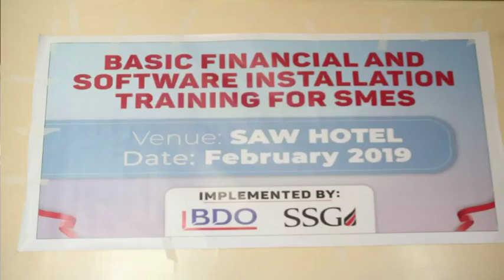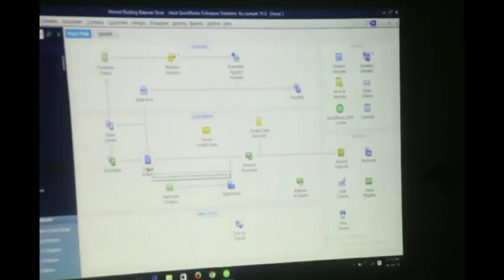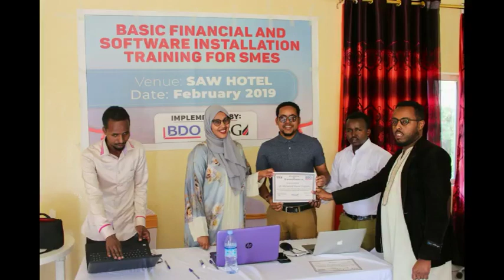DAAWO:-Shirkadda SSG Oo Tobobar U Furtay Ganacsatada Borama